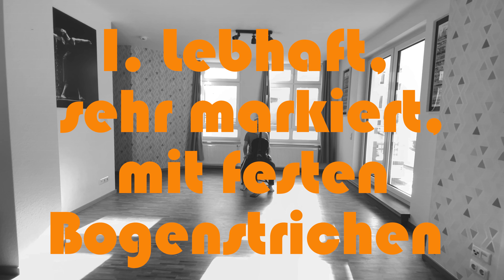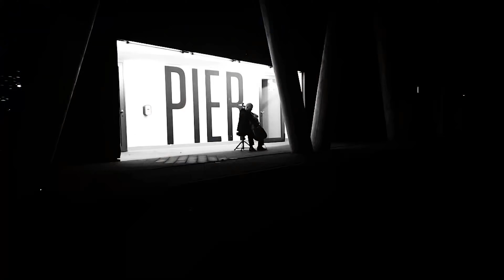Hindemith - Sonata for Cello Solo, opus 25/3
Yotam Baruch - cello

Renata Bueno Tavares - video production and editing

Balazs Orban - sound editing and production assistance

Chen Rosen - production assistance

Gefördert von der
Beauftragten der Bundesregierung für Kultur und Medien im Rahmen von NEUSTART
KULTUR

hindemith#
sonataforcellosolo#
Neustart#
neustartkultur#
cello#
celloutdoors#
frankfurt#